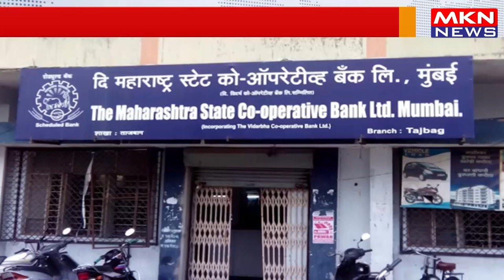महाराष्ट्र सरकार का सहकारी बैंक कर्मियों को तोहफा